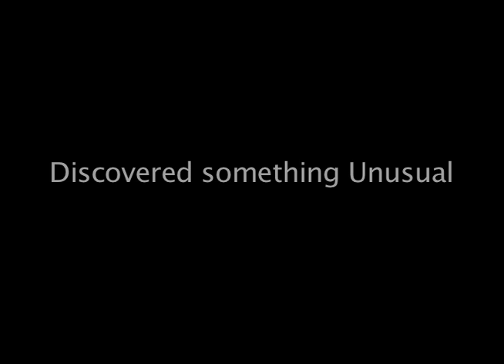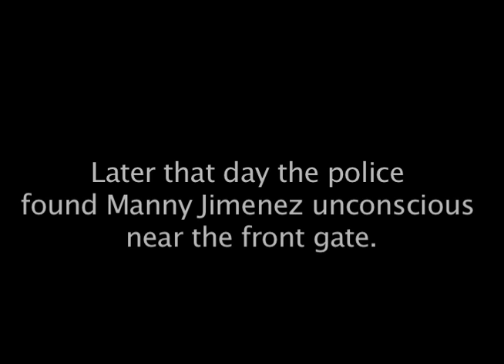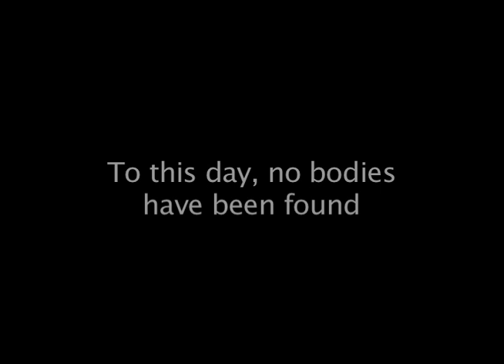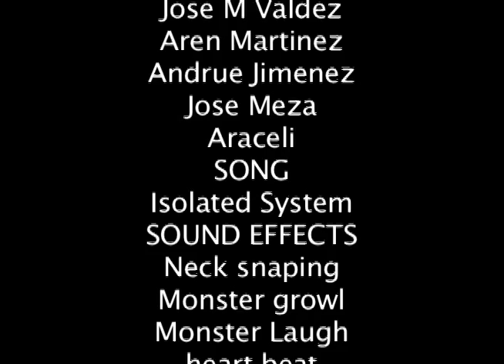Ghost Of GHS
Hello peeps OrangeBlood here, I posted the Intro, Heres the movie we created. My friend already posted on his channel but i just wanted to put it on mine to :) well heres the movie and i hope you guys enjoy, yee

SONG
Isolated system by Muse